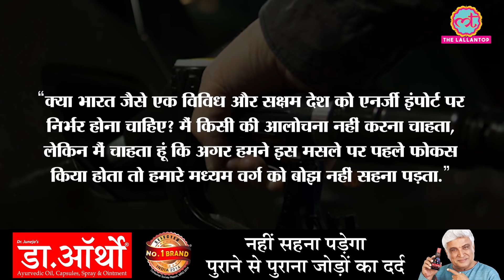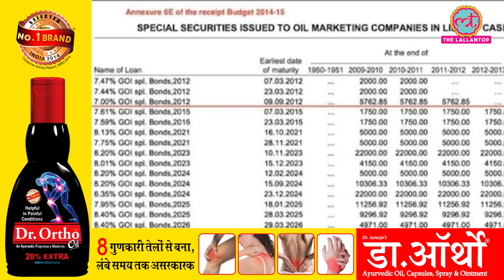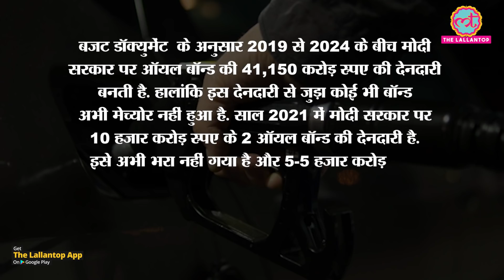Petrol price hike का ठीकरा Congress पर फोड़ते हुए PM Modi ये सच क्यों नहीं बताते?| Oil Bond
Social media platforms are jammed with '100 rupees petrol' memes. Pro-government individuals are justifying the petrol price hike in the interest of the country. Meanwhile, the ruling BJP has been blaming previous governments for the same. According to PM Modi, the fuel prices have increased in the process of paying back the 'oil bond' dues. Now, the question arises, what is this 'oil bond' that PM Modi has been talking about. Watch the video to know further details!